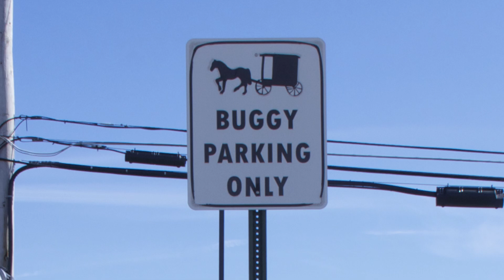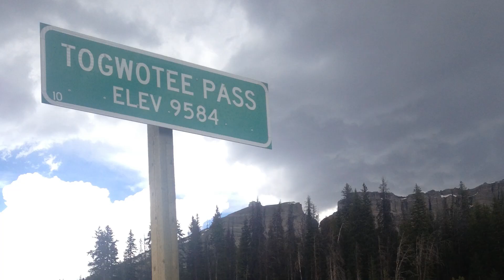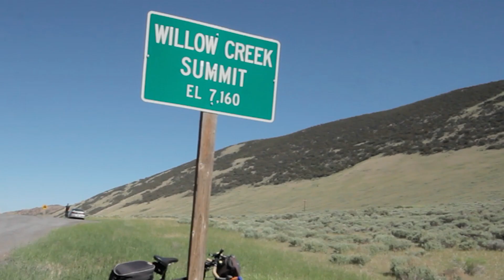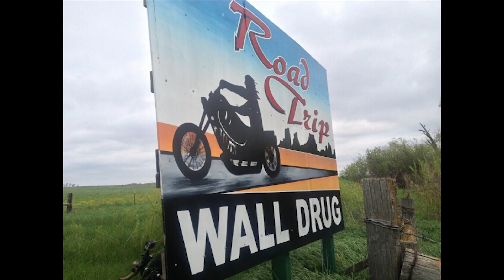The Road So Far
After three months on the road, the boys are half way to their goal. Just two months, 2800 miles, and one Canada to go. Here is a collection of some of the images we've captured getting here, and a little hint at what's to come.